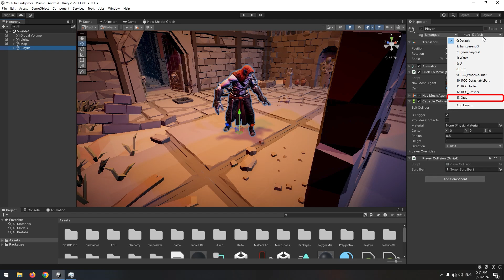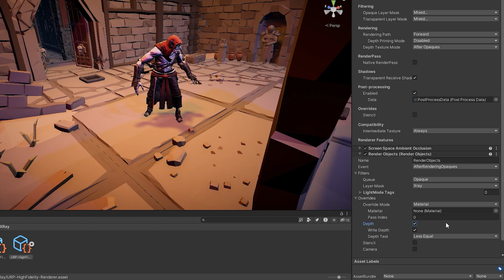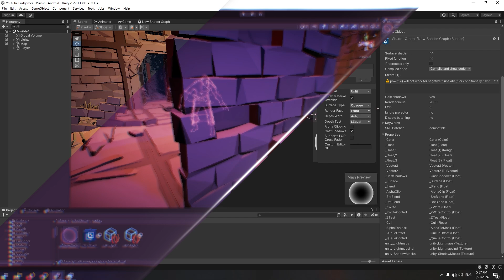See Through Walls in Unity! X-Ray Masking Guide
Unlock the power of X-Ray vision in Unity! In this tutorial, we’ll go step-by-step to create a masking effect that reveals objects hidden behind walls, perfect for adding a unique visual layer to your game. Follow along to see how easy it is to enhance gameplay with this powerful effect!